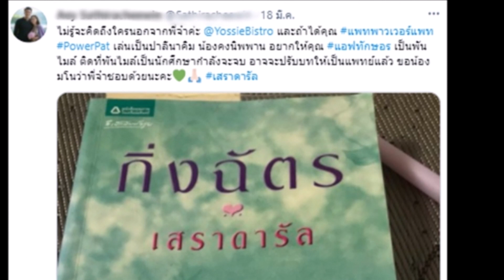คอมเมนต์ดังเตะตา ผู้จัดดังมีรีแอคต่อ คู่จิ้นทิพย์ แอฟ แพท งานนี้หรือจะมีลุ้น